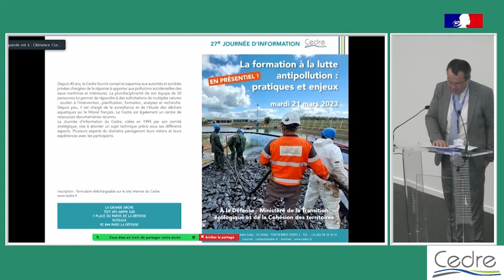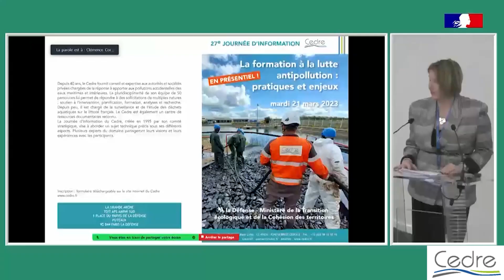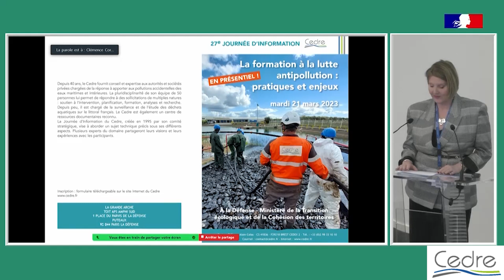01 – Journée d’Information 2023 – La formation à la lutte antipollution : pratiques et enjeux -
27ème Journée d’Information du Cedre le 21 mars 2023 sur la thématique de la formation à la lutte antipollution : pratiques et enjeux
Présentation de la Journée - Christophe Logette, Directeur du Cedre
Ouverture de la Journée – Patricia Charlebois, OMI